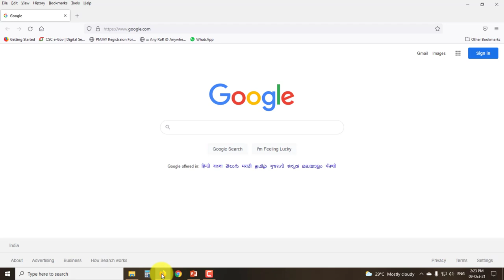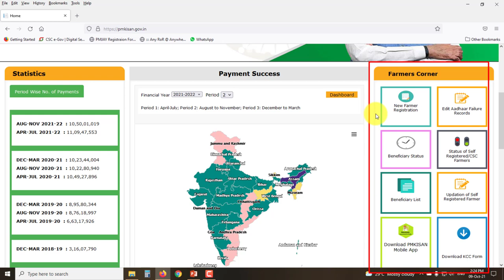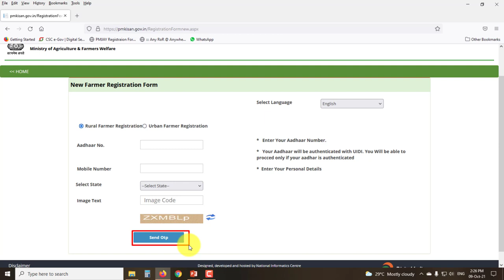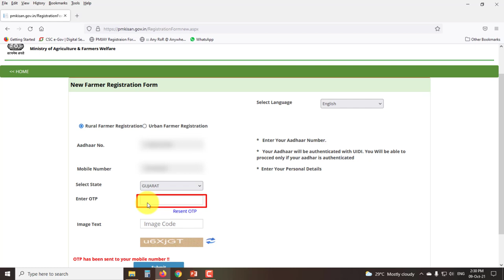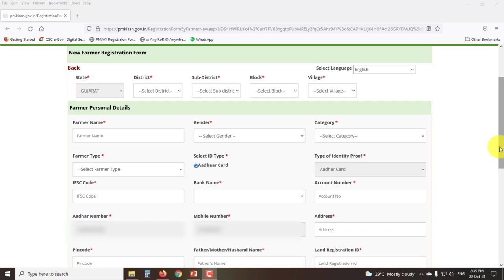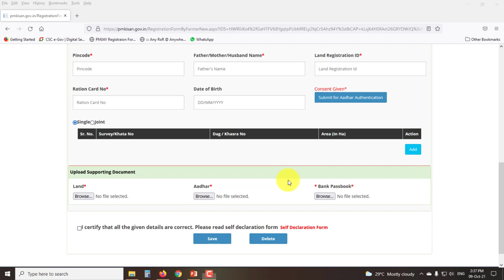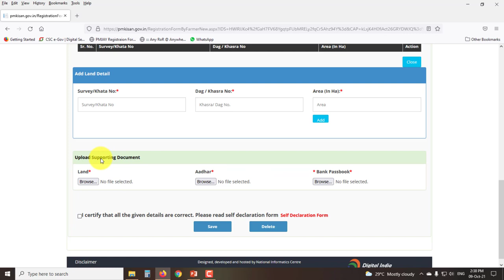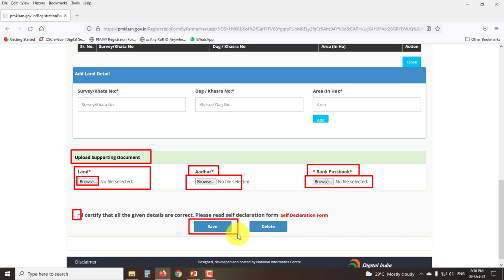Pm Kisan Sanman Nidhi Yojana | ઓનલાઇન ફોર્મ ભરવાનું શરૂ | How to fill PM-Kisan Form on Mobile